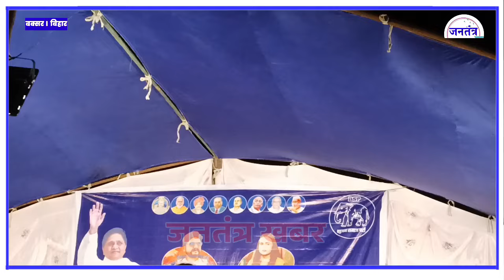बसपा के समर्थन में आईं शिल्पी राज ने उड़ाया गरदा, बना दिया माहौल ।। Jantantra khabar